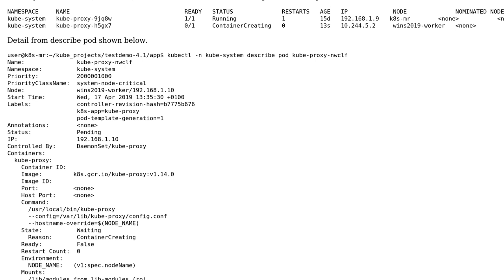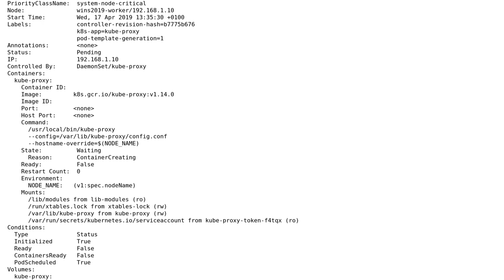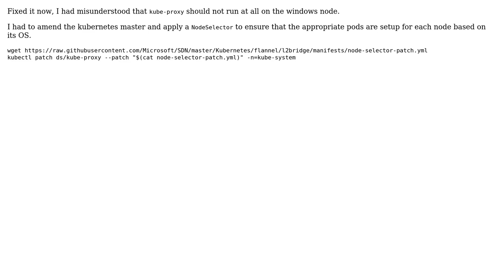kube-proxy issues - trying to add a windows worker node to a kubernetes cluster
With thanks & praise to God, and with thanks to the many people who have made this project possible! You are responsible for your own actions.